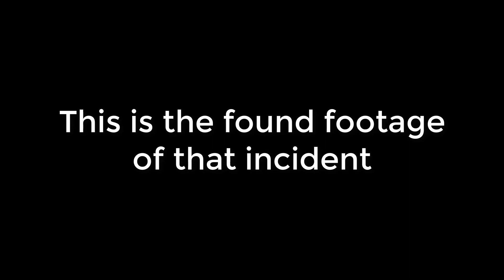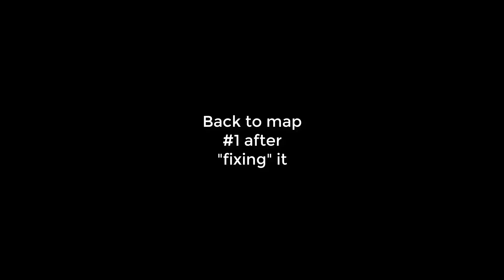We Played Terrible Minecraft Horror Maps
Welcome to the spooky halloween special, where me vale and bo decided to try out some totally functioning and working Minecraft horror maps... It went very well.

We decided to play two outdated maps that don't work at all, it was great and scary in its own regard. Anyway enjoy this Minecraft halloween funny montage special!